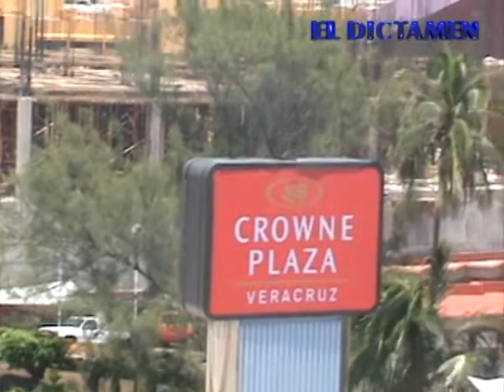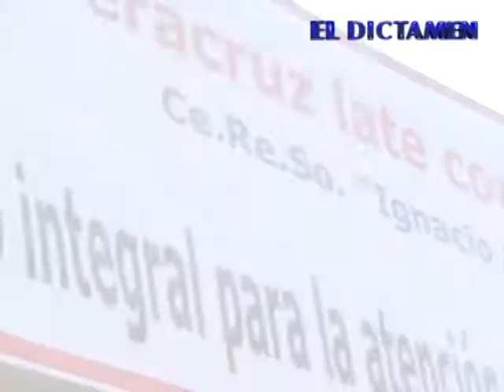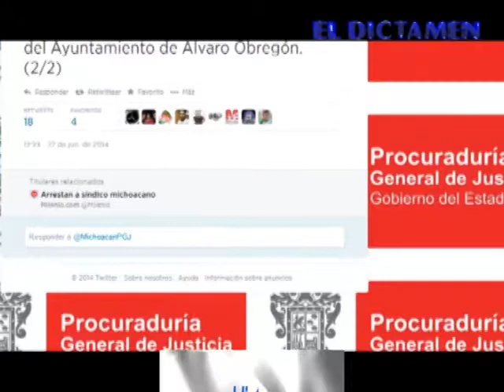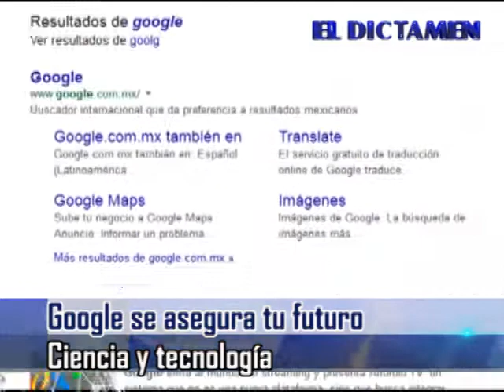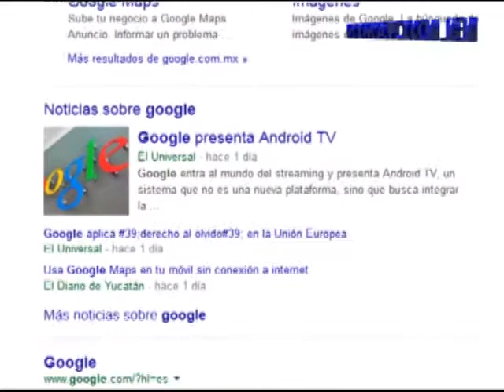Dictamen On Line Noticias 27/06/14